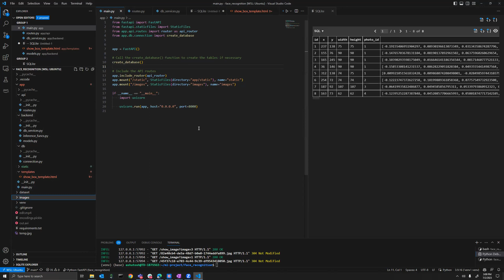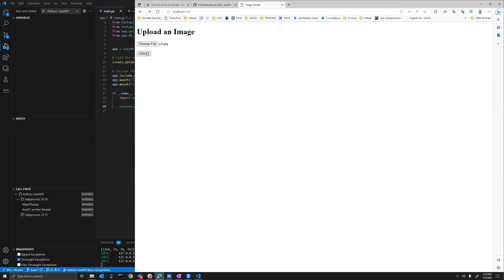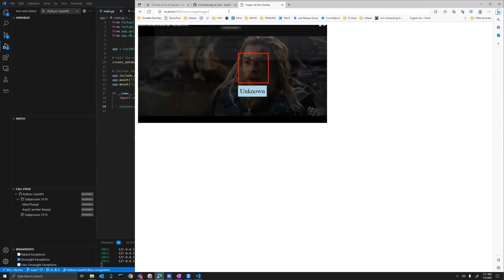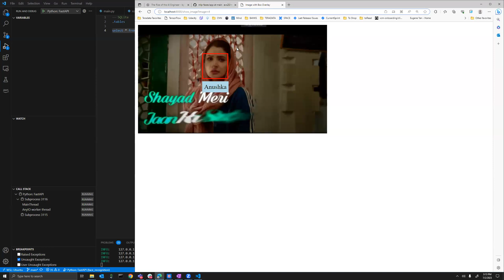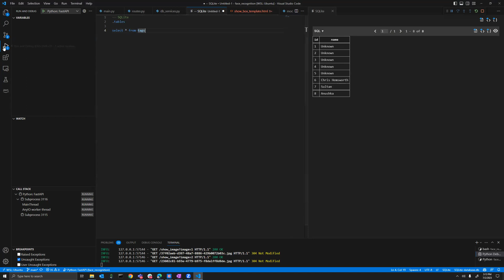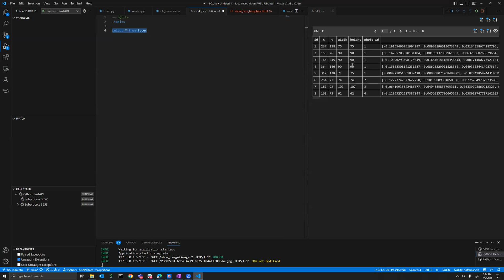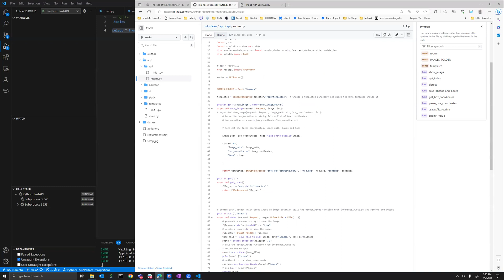Face Detection App Demo with FastAPI | Interactive Webpage and Database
Experience the power of face detection in action with this exciting demo of a FastAPI-based app. Watch as we showcase the capabilities of our face detection application, allowing users to upload photos and instantly detect faces with impressive accuracy.

In this video, we'll demonstrate the seamless integration between FastAPI, a robust web framework, and the advanced face detection algorithms. Witness how our app automatically generates rectangles around each detected face and displays the corresponding names, creating an interactive and intuitive user interface.

Our demo highlights the following key features:

Uploading photos and triggering real-time face detection
Displaying detected faces with precise rectangles and corresponding names
Effortlessly updating face information and storing it in the connected database
Exploring the responsiveness and performance of the app
Whether you're a developer interested in integrating face detection into your own projects or simply curious about the capabilities of FastAPI, this demo will provide you with a glimpse into the possibilities of this powerful technology.